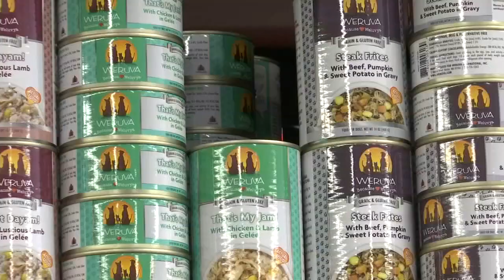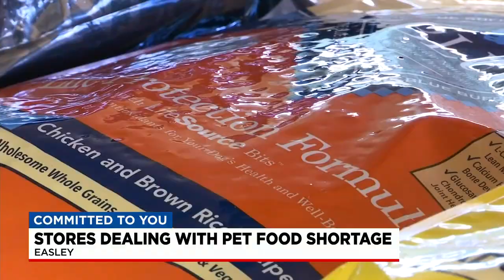Upstate stores face pet food shortages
How shortages are starting to impact pet owners in our area